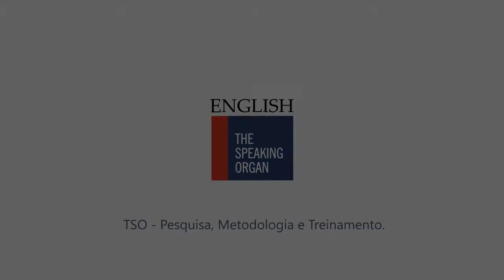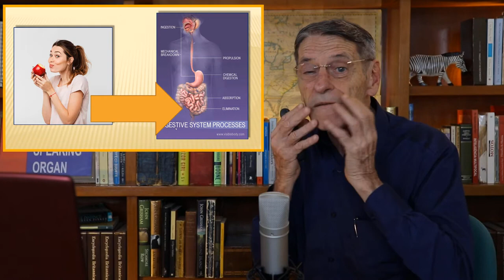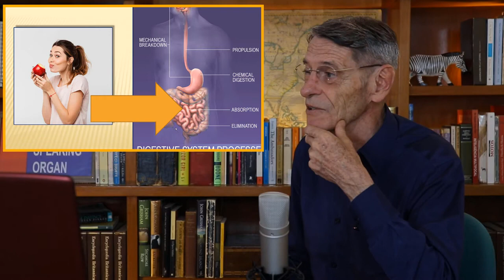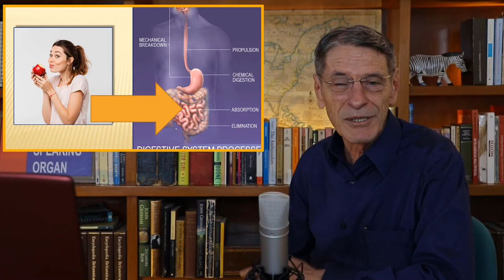A função fundamental do prazer Ao aprender inglês!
Você estará dominando aquele trecho do Inglês quando sentir PRAZER de estar entendendo falando. Your pleasure!